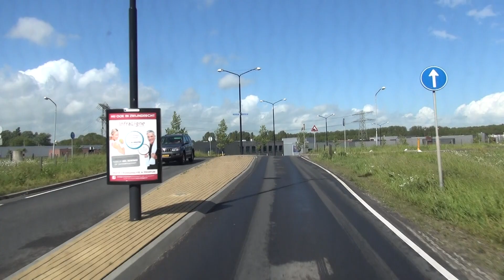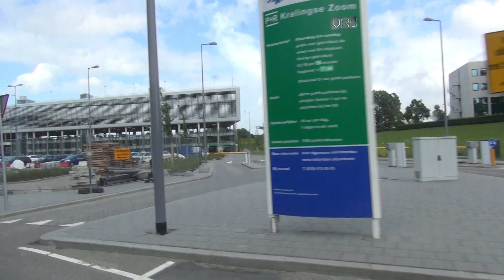Arriva MAT-rit: Alblasserdam Garage - Rotterdam Kralingse Zoom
Een MAT-rit van de garage Alblasserdam naar Rotterdam Kralingse Zoom, gefilmd vanuit de Arriva 8030, een VDL Berkhof Ambassador. De video is gemaakt op 9 mei 2014.